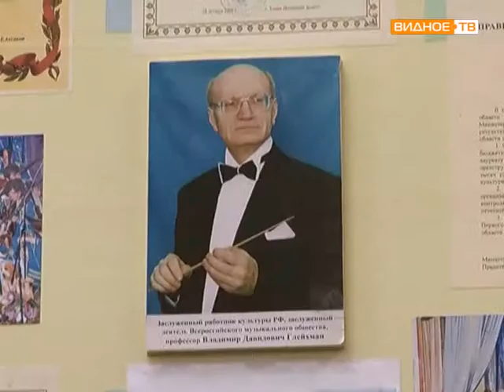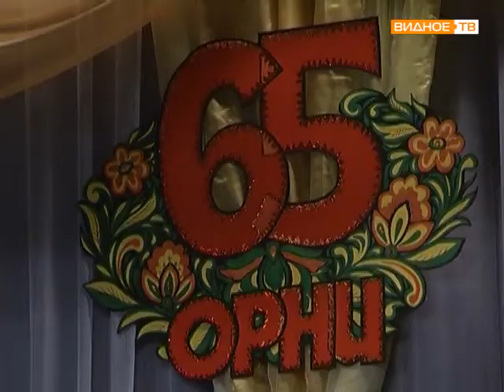65 лет оркестру русских народных инструментов Глейхмана